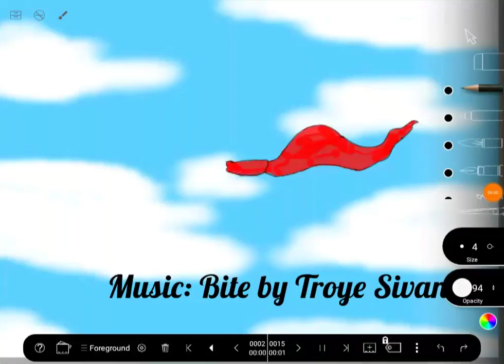Trying a different animation app.... what do you think about it?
App: Animation (Yes the app is literally called Animation))
Edditing: Intro Maker
 (The Words are part of editing)
I was bored so I went looking for different animation apps and this one peeked my interest do I was thinking on trying it out so I did what do you guys think about it? I doubt I will get a reply...